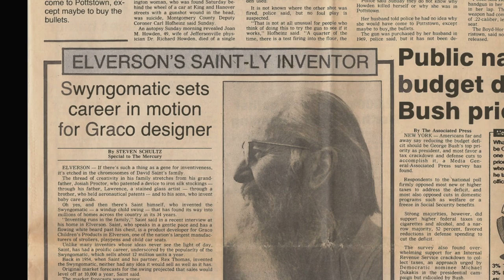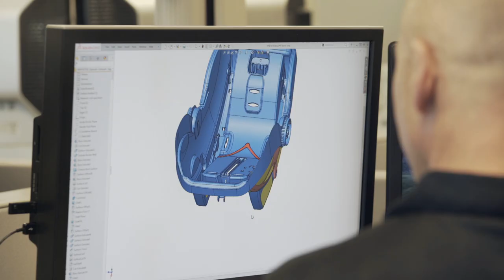Made to Create | Nate Saint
Meet the inventor of the Pack-n-Play, Nate Saint, CEO of Iron Mountains. Through good times and bad, he rose in his family's business from janitor to executive leadership.
Saint talks creativity, relationships and the power of prayer at work.
Special thanks to the Center for Faith & Work at LeTourneau University. Used with permission.